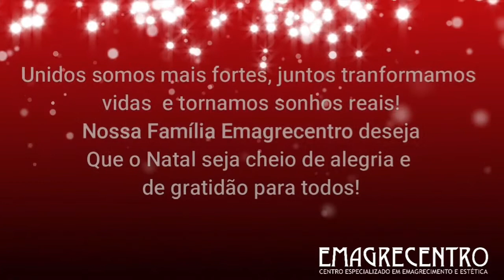Especial Fim de Ano 2020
Apresentação Teresa Scherer